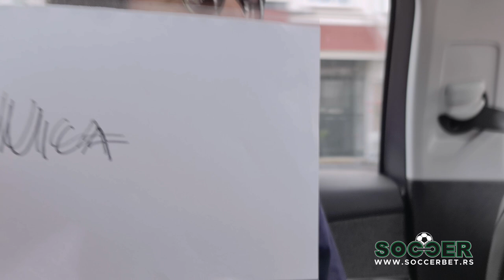Viškov Vimbldon Vlog 05 - 2022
Vimbldon - dan peti
Četvrtak, 30.jun 2022.